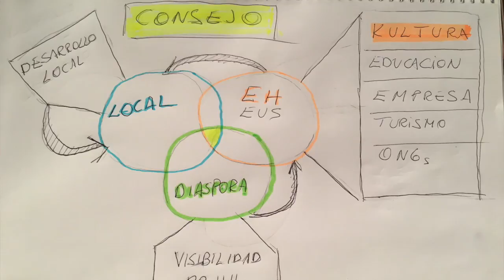Sintesis - Jornada la diáspora del futuro 23 9 16